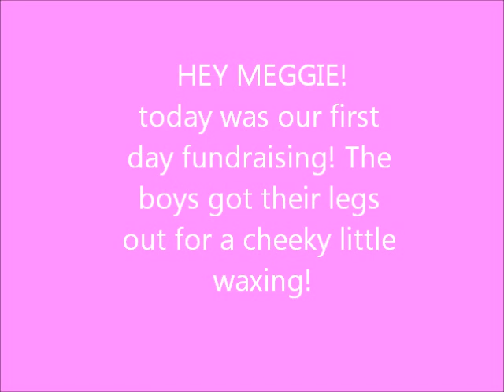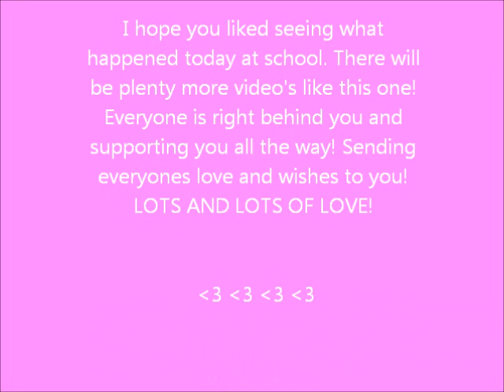Axe valley fundraising- Leg waxing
Leg waxing to raise money for ELF and bristol childrens hospital